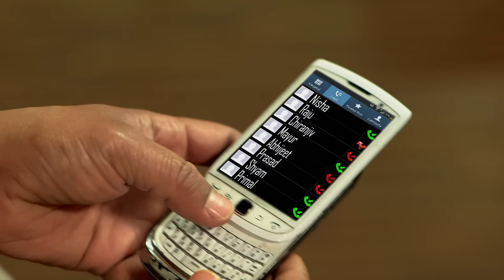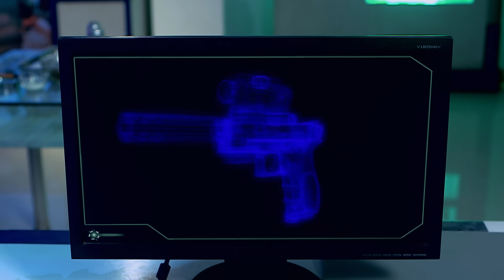Swimming Champion के साथ Party में हुआ हादसा | CID | TV Serial Latest Episode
Join us as we delve into the thrilling world of crime and mystery with our series of captivating episodes. In this particular video, we witness the shocking events that unfold during a seemingly joyous wedding anniversary party.

About The CID:
The first thrilling investigative series on Indian Television is today one of the most popular shows on Sony Entertainment Television. Dramatic and absolutely unpredictable, C.I.D. has captivated viewers over the last eleven years and continues to keep audiences glued to their television sets with its thrilling plots and excitement. Also interwoven in its fast-paced plots are the personal challenges that the C.I.D. team faces with non-stop adventure, tremendous pressure, and risk, all in the name of duty. The series consists of hard-core police procedural stories dealing with investigation, detection, and suspense. The protagonists of the serial are an elite group of police officers belonging to the Crime Investigation Department of the police force, led by ACP Pradyuman, played by the dynamic Shivaji Satam along with Daya and Abhijit. While the stories are plausible, there is an emphasis on dramatic plotting and technical complexities faced by the police. At every stage, the plot throws up intriguing twists and turns to keep the officers on the move as they track criminals, led by the smallest of clues.

भारतीय टेलीविजन पर पहली रोमांचक खोजी श्रृंखला आज सोनी एंटरटेनमेंट टेलीविजन पर सबसे लोकप्रिय शो में से एक है। नाटकीय और बिल्कुल अप्रत्याशित, सी.आई.डी. पिछले ग्यारह वर्षों में दर्शकों को मंत्रमुग्ध कर दिया है और अपने रोमांचक कथानक और उत्साह से दर्शकों को उनके टेलीविजन सेटों से बांधे रखा है। इसके तेज़-तर्रार कथानकों में सी.आई.डी. की व्यक्तिगत चुनौतियाँ भी गुंथी हुई हैं। टीम को ड्यूटी के नाम पर बिना रुके साहसिक कार्य, जबरदस्त दबाव और जोखिम का सामना करना पड़ता है। श्रृंखला में जांच, पता लगाने और रहस्य से संबंधित कठोर पुलिस प्रक्रियात्मक कहानियां शामिल हैं। धारावाहिक के नायक पुलिस बल के अपराध जांच विभाग से संबंधित पुलिस अधिकारियों का एक विशिष्ट समूह हैं, जिसका नेतृत्व एसीपी प्रद्युम्न कर रहे हैं, जिनकी भूमिका दया और अभिजीत के साथ गतिशील शिवाजी सातम ने निभाई है। हालाँकि कहानियाँ विश्वसनीय हैं, लेकिन इसमें नाटकीय कथानक और पुलिस द्वारा सामना की जाने वाली तकनीकी जटिलताओं पर भी जोर दिया गया है। हर चरण में, कथानक में दिलचस्प मोड़ आते हैं और अधिकारी छोटे-छोटे सुरागों के आधार पर अपराधियों का पता लगाने में सक्रिय रहते हैं।

Episode : 1169